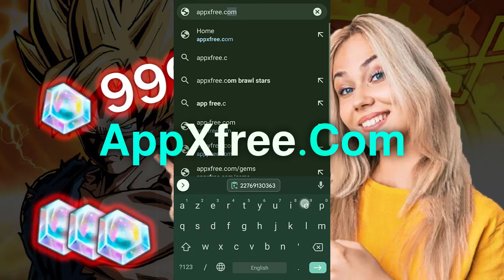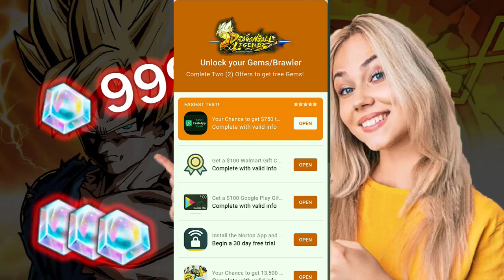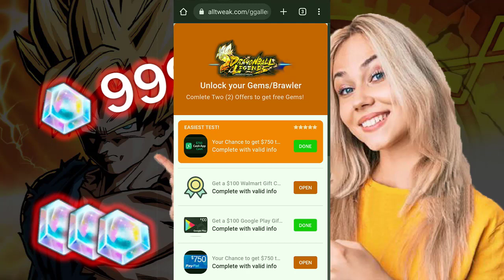free chrono crystals code - free chrono crystals! | dragon ball legends codes scams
unlimited chrono crystals - how to get unlimited chrono crystals  💎 dragon ball legends hack db legends 2023 ✅.

get unlimited chrono crystal with this trick(100% real)🤯 dblegends.
dbl how to get chrono crystals fast . dragon ball legends dblegends dragon ball legends guide dragon ball legends how to farm cc dbl cc how to farm cc best ways to farm cc chrono crystals guide cc guide best cc guide chrono crystal db legends cc guide db legends chrono crystal guide db legends best cc guide db legends how to get cc db legends fastest way to get cc dragon ball legends cc guide db legends guide dragon ball legend chrono crystals dragon ball legends best ways to get cc chrono.  my dragon ball legends hack tutorial video is designed to obtain a working solution of getting free infinite dragon ball legends chrono crystals iphone extremely fast.

free chrono crystals can be obtained from this dragon ball legends mod and cheats. how to get 1000 chrono crystals in 5 minutes!
get unlimited crystals in dragon ball legends 2023 *android/ios) db legends.